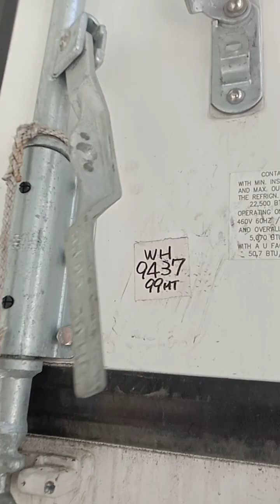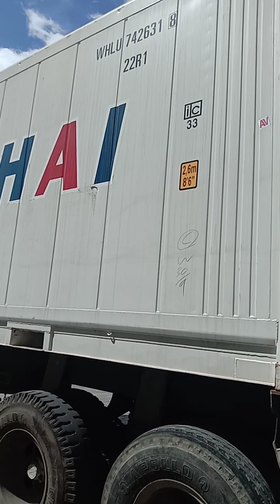lagaring bakal n pinamputol ny sealyo👍🏻👍🏻buhaypier